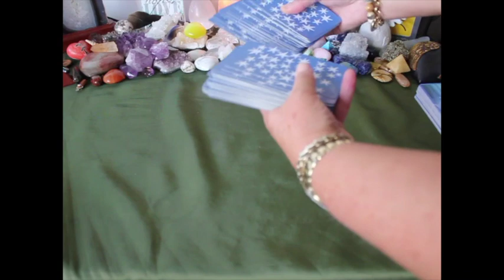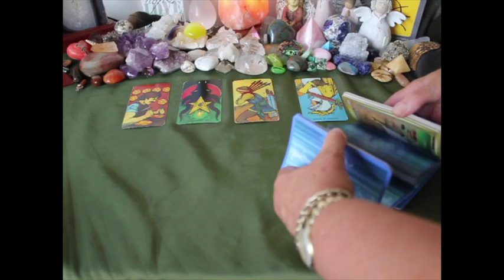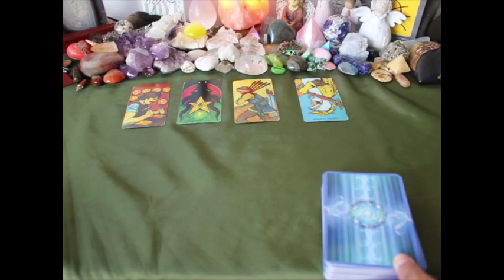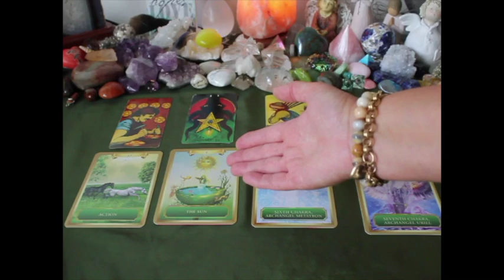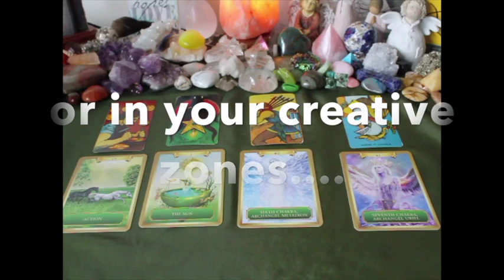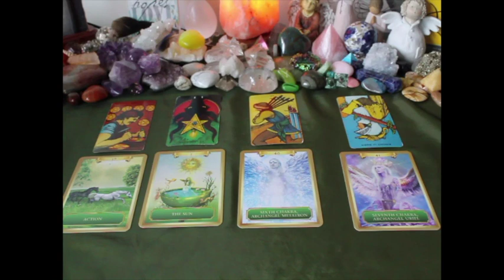Leo March 2018 Psychic Tarot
Chris :)